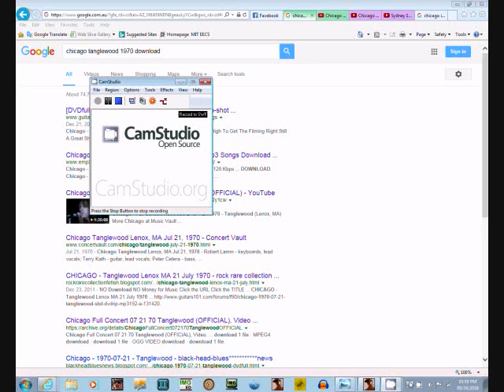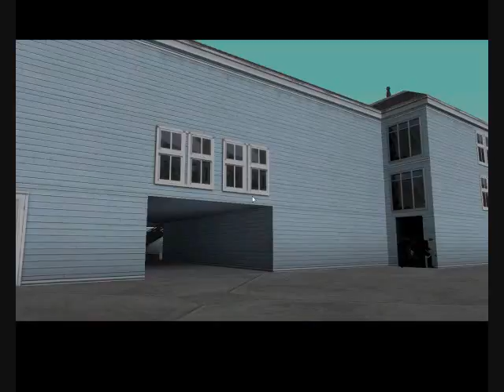Pier 69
Playing as SOFYRI